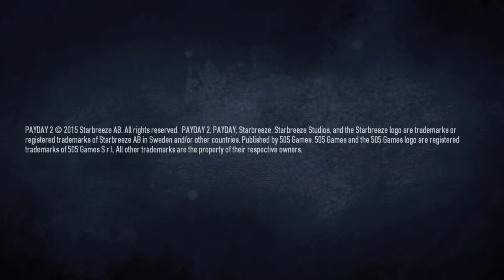We all start from humble beginnings